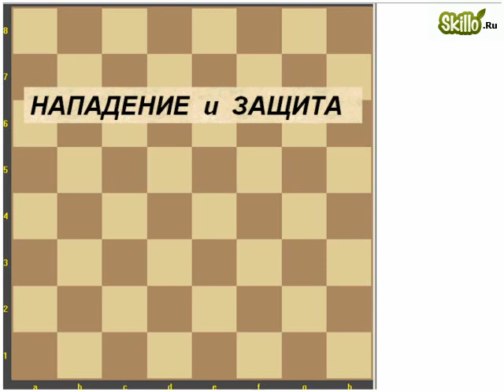04 Нападение Защита Шах Мат